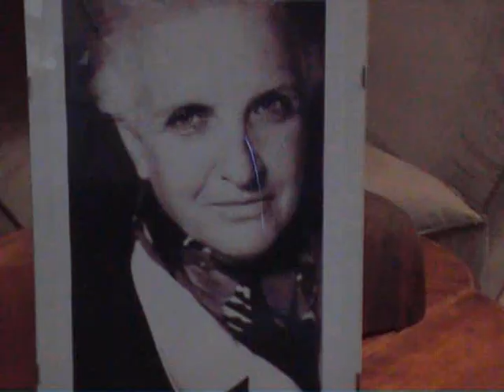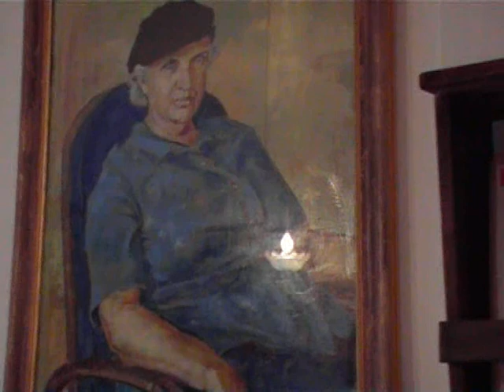G.A.Y. Good As You - 6° puntata - Non è mai troppo tardi ( parte 1 di 3)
G.A.Y. Good As You

La vita di un omosessuale in Italia spesso non è facile, il nostro paese è unanomalia europea in tante cose. Ma da alcuni anni a questa parte, sui diritti civili GLBT in particolare (Gay Lesbo, Bisex e Transessuali) cè un vero e proprio osteggiamento da parte di alcune forze politico-religiose conservatrici che fanno una vera e propria opposizione attiva, magari perche si vedono sempre più circondati da unEuropa arcobaleno e temono che un cambiamento dello status quo sociale possa in qualche modo influenzare sul loro attuale potere, spesso con veri e propri attacchi gratuiti  impediscono ogni forma di avanzamento e riconoscimento socio-legislativo che possa aiutare anche di poco lemancipazione  di questa minoranza.

Il caso più recente è stata la questione dei DICO, promossa dal precedente governo prodi nel 2007 e che è stata fortemente osteggiata da queste forze montando delle vere e proprie campagne mediatiche atte a fomentare se non proprio coltivare unomofobia generalizzata, spesso in modo sottile, (come menzogne su adozioni di bambini nella richiesta della legge per agire sulla sensibilità della popolazione) a volte in modo esplicito e prepotente (con manifestazioni quali il Family day , organizzata appositamente per mostrare una piazza con cittadini a cui spettano più diritti di altri, sulla base di credenze politiche e religiose).

Oggi questa contro-educazione mediatica si è spostata su immigrati e stranieri (nuovo caprio espiatorio per il bene comune), ma comunque ha lasciato dei segni forti, soprattutto in senso comune e di visibilità conquistati in anni di lavoro, lattuale crisi economica poi contribuisce a creare una minore attenzione per le minoranze sociali di qualsiasi tipo.

A tutto questo ho deciso di rispondere creando una mini serie documentaristica con lo scopo di mostrare chi sono veramente le persone che costituiscono questa comunità LGBT, le loro vite, i loro progetti, le difficoltà che devono affrontare quotidianamente in unItalia che non ha perso occasione di reagire con ignoranza e superficialità unevento di evoluzione sociale che prima o poi ogni democrazia in maturazione si ritrova ad affrontare.

SESTA PUNTATA

Siamo sempre a abituati a vedere adolescenti o anche giovani adulti, affrontare il coming out, manifestare nelle piazze e nei gay pride per chiedere diritti ed esigere rispetto dalla società, tutta gente che combatte per un futuro migliore, per una vita diversa da quella che si sentono imposti dalla società, per ascoltare il loro cuore e cercare la propria felicità.

Ma le persone che invece la loro vita l'hanno già vissuta? Come vivono gli omosessuali dopo una lunga vita di autonegazioni e di isolamento spirituale, in una società che li ha fatti sentire gli unici alieni sulla faccia del pianeta fino ai giorni nostri. Quanto si sentono rappresentati oggi, dalla comunità LGBT che sta crescendo grazie ad internet, e che coinvolge sempre più giovani, ma che costruisce un'identità scomoda e faticosa in cui è difficile identificarsi per loro?

Ma soprattutto come vivono la loro omosessualità in questa fase della loro vita? MariaLaura Annibali, classe 1944 ci racconta la sua storia. nata in una famiglia medio borghese, romana da ben nove generazioni, è cresciuta in ambienti sia familiari che professionali che l'hanno sempre tenuta in una bolla di sapone, mentre al di fuori vedeva un mondo in cambiamento, a cui avrebbe voluto far parte, ma a cui è sempre stato negato l'accesso.

Un rapporto con una donna tenuto segretamente nascosto dal resto del mondo per ben 23 anni. Poi nel 2000 decide di andare in pensione, a tutte le catene che la tenevano in ostaggio si spezzano. La sua vita cambia,  e decide piano piano, di intraprendere un percorso di coming out, che l'avrebbe portata ad un livello di visibilità e di confronto con la società a cui in tutta la sua vita avrebbe mai pensato di vivere.

Maria Laura coltiva oggi tante passioni, tutte rigorosamente sotto forma di volontariato, dagli animali ai poveri, dall'archeologia ad il militarismo nel movimento femminista ed infine LGBT. In questi ultimi 10 anni ha fatto tutto quello di cui si è privata durante la vita, dimostrandoci che non è mai troppo tardi per essere se stessi.